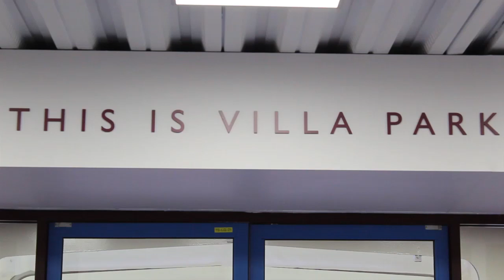BREAKING NEWS: Andre Moreira joins Aston Villa from Athletico Madrid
Dan Morgan delivers the breaking news that Andre Moreira has joined Aston Villa on loan from Athletico Madrid. He also discusses what this means for our other keepers at the club.